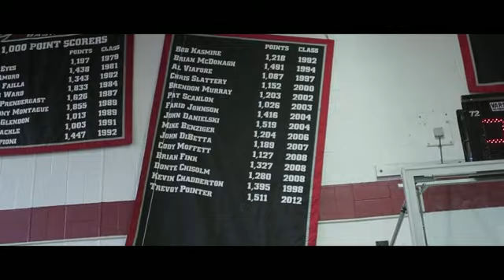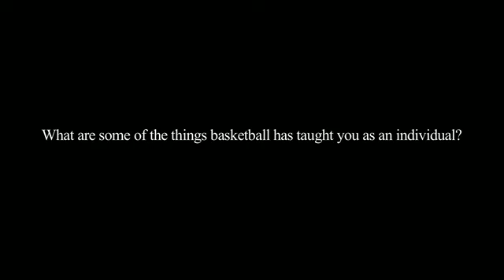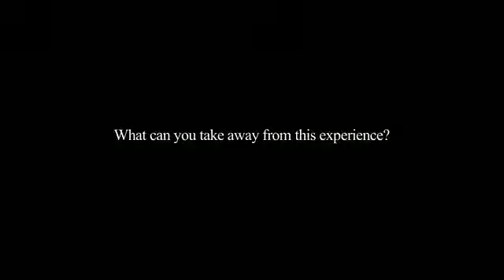Casey McGowan Creates Video Tribute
This short video highlights the ways in which Manhattanville students, athletes and
non-athletes alike, can come together to support another student's achievement.